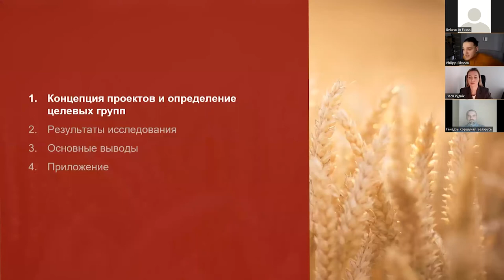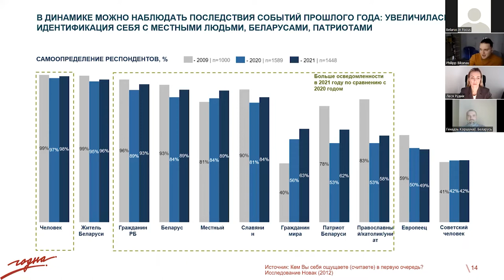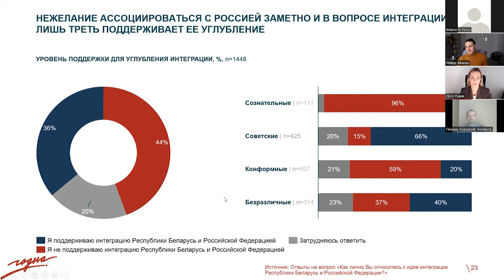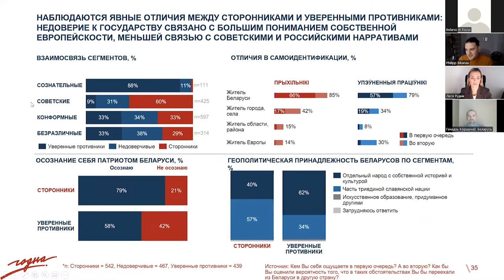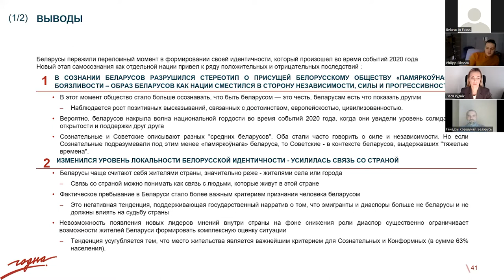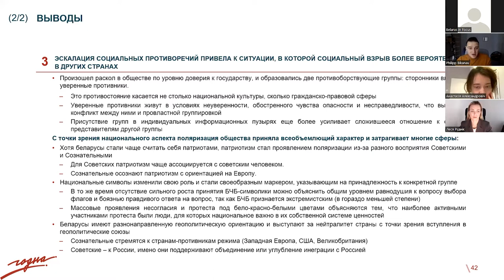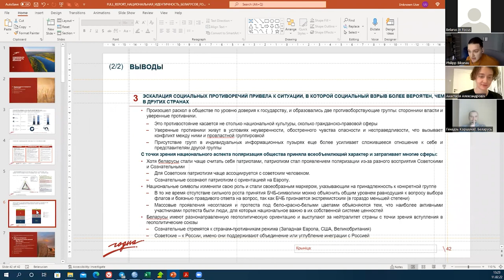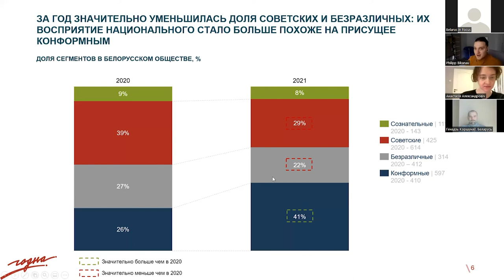Belarusian national identity: how do Belarusians live with each other? Presentation of the study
Hodna public campaign asked independent sociologists to conduct a study of the national identity of Belarusians and its role in political, value and social transformation.

Speakers:

Philip Bikanau, sociologist
Hienadz Korshunau, chief analyst of the Center for New Ideas
Lesia Rudnik, Belarusian political analyst